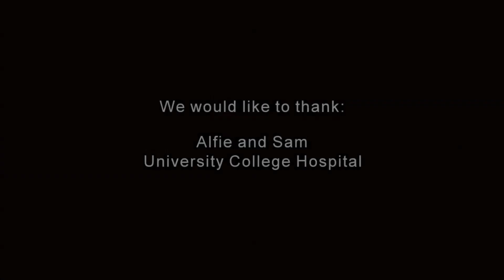CGD Society -- Alfie shaves his hair for charity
In preparation for his upcoming BMT, loyal supporter Alfie shaves his hair and raises money for the CGD Societ.